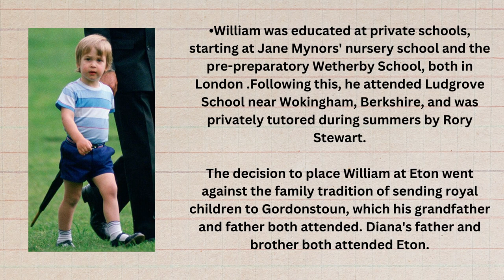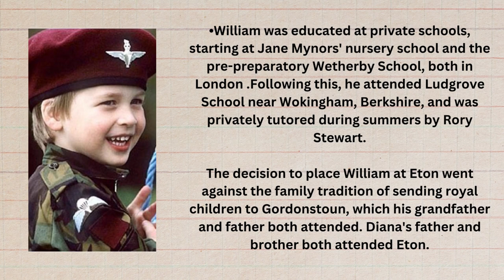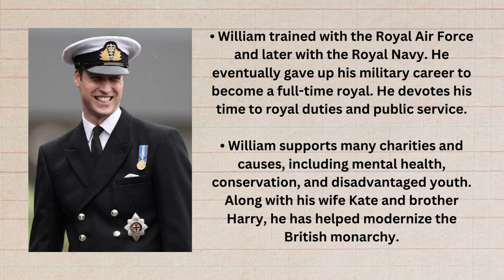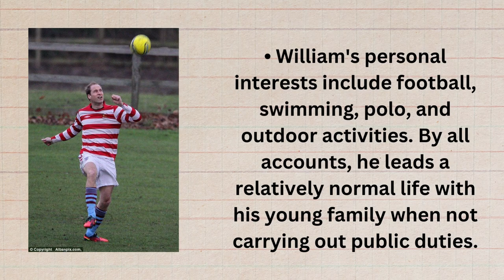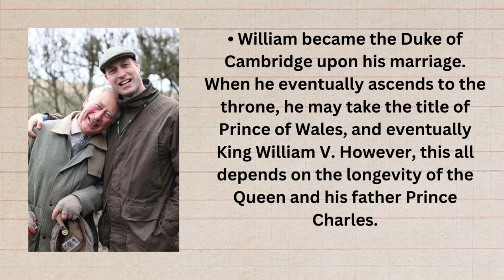Prince William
Prince William is a member of the British royal family and the eldest son of Prince Charles and the late Princess Diana. He was born on June 21, 1982, and is second in line to the British throne, after his father.

Prince William grew up in the public eye and attended prestigious schools, including Eton College and the University of St. Andrews. After completing his studies, he joined the British military and trained as a search and rescue pilot with the Royal Air Force.

In 2011, Prince William married Catherine Middleton, now known as the Duchess of Cambridge, and the couple has three children: Prince George, Princess Charlotte, and Prince Louis. Prince William is known for his charitable work and advocacy on issues such as mental health, conservation, and homelessness.

In the future, Prince William is expected to take on more prominent roles within the royal family as his father, Prince Charles, approaches the throne.